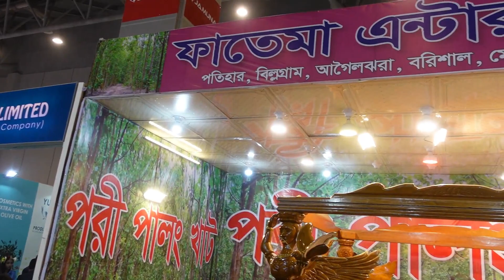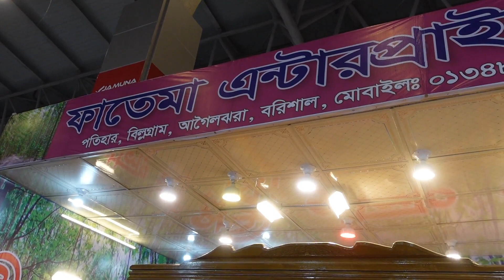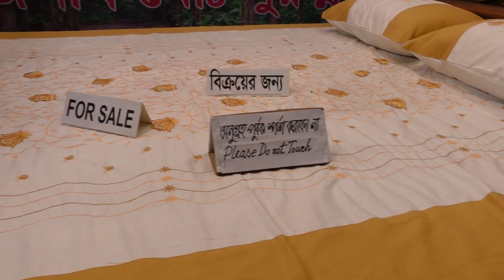বাণিজ্য মেলার ভাইরাল পরি পালং খাট না দেখলে মিস | Pori Palong khat | trade fair 2023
ফেসবুকে ভাইরাল বাণিজ্য মেলার পরি পালং ১ কোটি টাকার খাট না দেখলে মিস | Pori Palong khat | trade fair 2023

অসংখ্য ধন্যবাদ আমাদের সাথে থাকার জন্য..আমাদের জন্য দোআ করবেন আপনাদের জন্য রইলো দোআ ও ভালবাসা